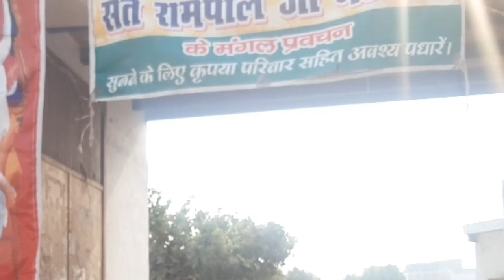तहसील किरावली 25/12/21 जिला आगरा में हुआ सत्संग संत रामपाल जी का श्रद्धालुओं की उमड़ी भीड़ देखिए।।